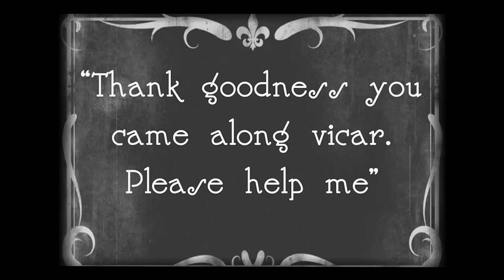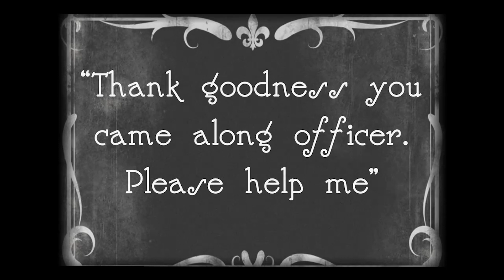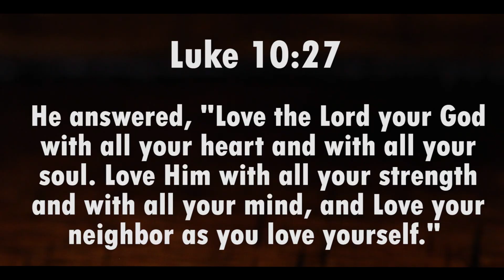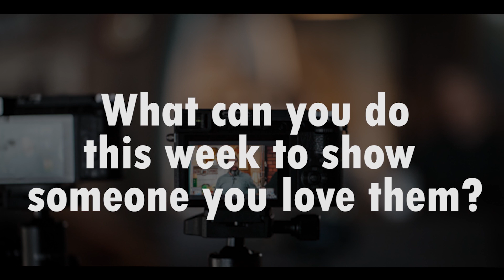Who's Your Worst Enemy?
In this episode, James and Jeremy tell the story of the Good Samaritan. Even though there are people we don't understand God calls us to love them anyway.

Key Bible Verse: Luke 10:27

Questions for you to discuss:

What can you do this week to show someone you love them?

How do we love our neighbors?